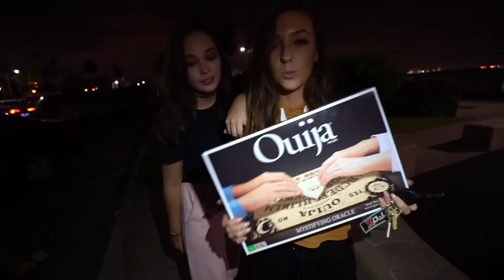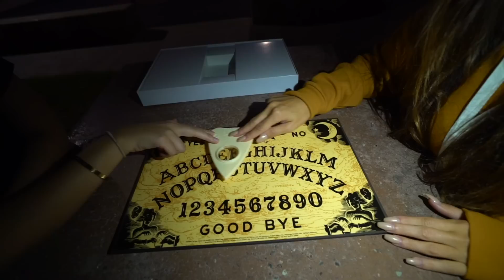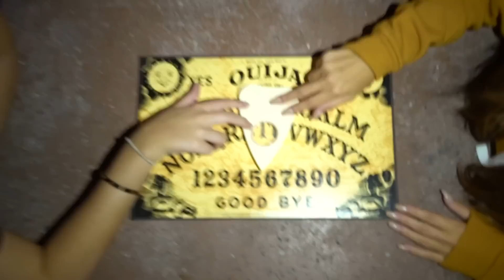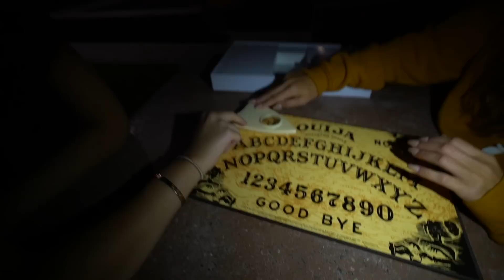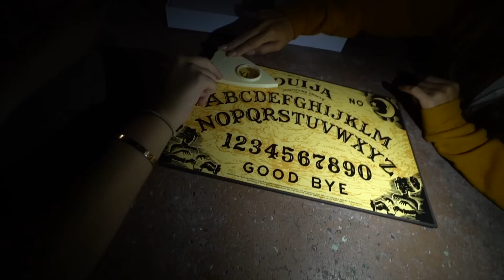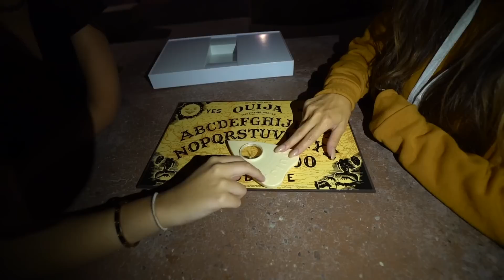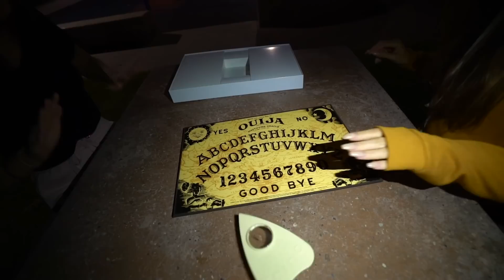OUIJA BOARD ON FRIDAY THE 13TH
probably shouldn't have played this on Friday the 13th

OH MY GOD. HI OK HI. THE MERCH HAS OFFICIALLY JUST DROPPED. WHAT.
Tayloralesia.com

sorry for the less posting! been focusing all of my mind and energy to this music video. I put a lot of work in it and want it to be perfect for you guys! - I love you alllll

SOCIALS

SNAPCHAT ME! @TCOMPTONYO